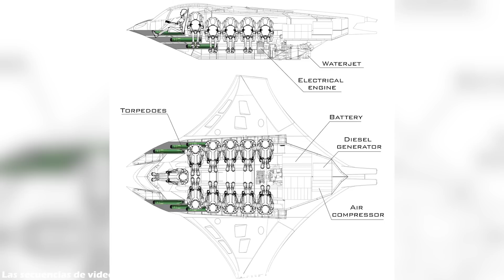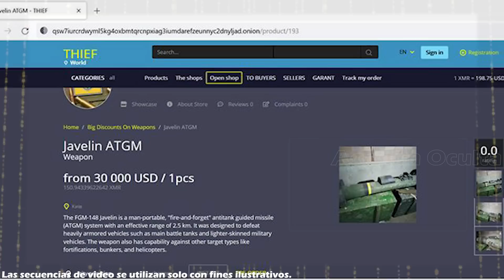At@que Crítico Al Helicóptero Ruso! Ucrania Cazó Rusos Con Sistemas Defensa Rusos Última Tecnología!